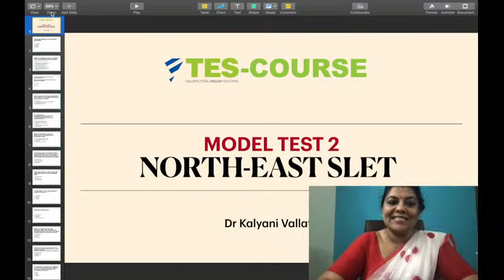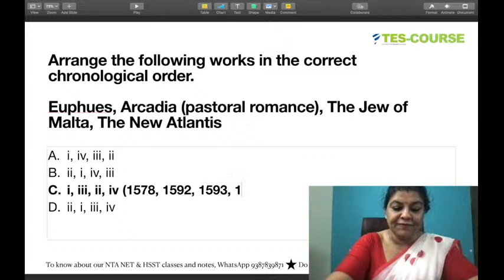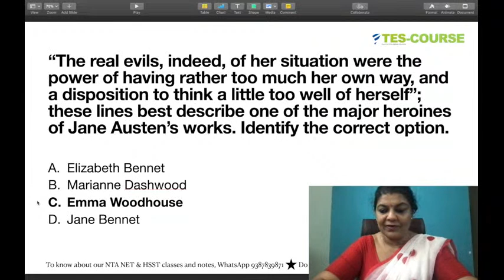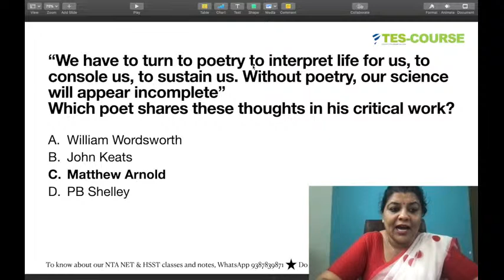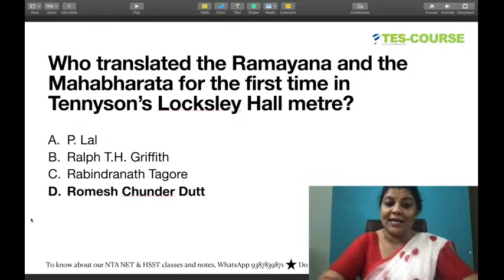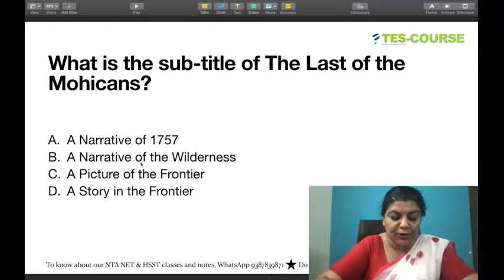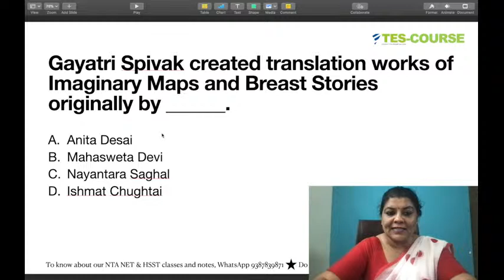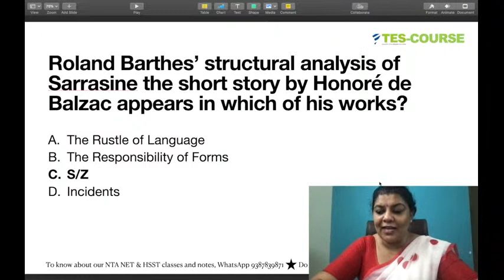North East SLET: Model Test 2